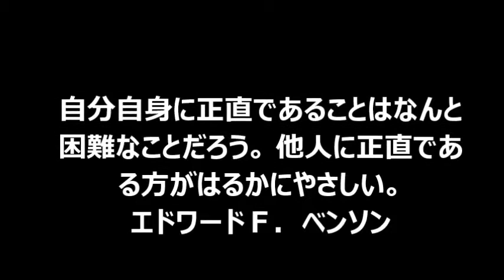自分を奮い立たせる名言 Part1 (Wise remark to brace oneself up) 言葉 サッカー